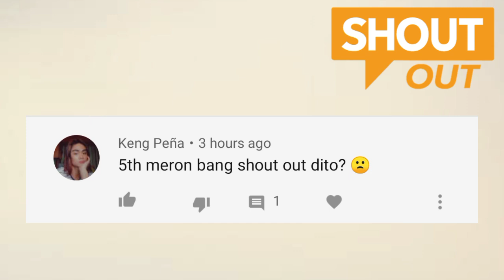Infinix note 8i [ Official ] - Price Philippines, Specs & Feature | Infinix Baka Naman 😁 | AFTR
Infinix Note 8i with 6.78-inch Dual Infinity-O display, Helio G80, 48MP quad rear cameras, 5200mAh battery

Infinix Note 8i specifications

6.78-inch (1640 x 720 pixels) HD+ 20.5:9 Pinhole display with 480 nits brightness

Octa Core MediaTek Helio G80 12nm processor (Dual 2GHz Cortex-A75 + Hexa 1.8GHz 6x Cortex-A55 CPUs) with up to 950MHz ARM Mali-G52 2EEMC2 GPU

4GB RAM with 64GB storage, 4GB / 6GB RAM with 128GB internal storage; expandable with microSD

Dual SIM (nano + nano + microSD)

XOS 7.1 based on Android 10

48MP (primary) + 2MP (4cm macro) + 2MP (depth) +  AI Lens, Quad LED flash

8MP front-facing camera with dual LED flash

3.5mm audio jack, FM Radio

Dual 4G VoLTE, Wi-Fi 802.11 ac, Bluetooth 5, GPS/ GLONASS/ Beidou, USB Type-C

5200mAh battery with 18W fast charging

Price @

💵 USD 180
💵 Around Php 9,000

Facebook Group ➡️ AF Tech Review